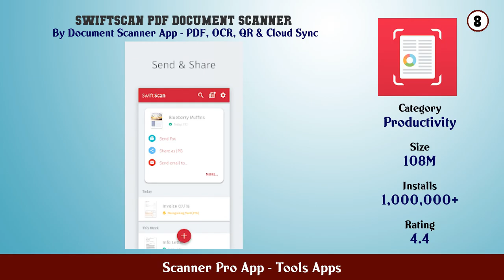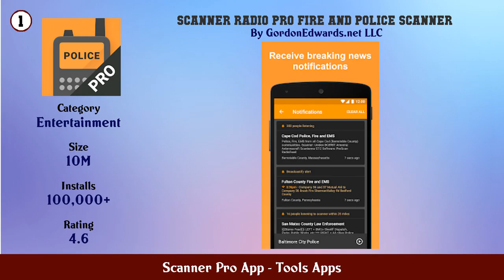Top 10 Scanner Pro App Android Apps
In this video we have listed Top Scanner Pro App Android Apps. This video is for information and reference purpose only.